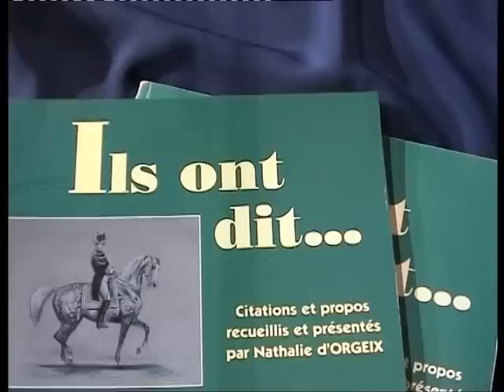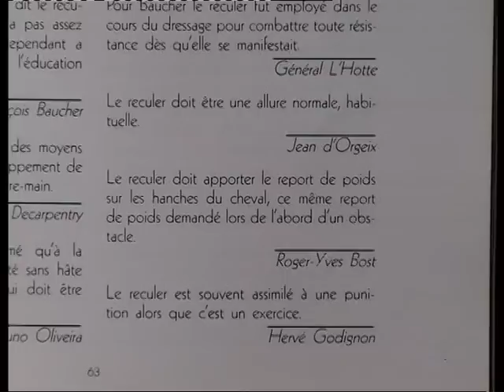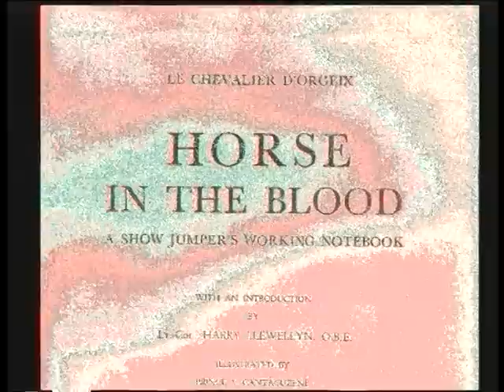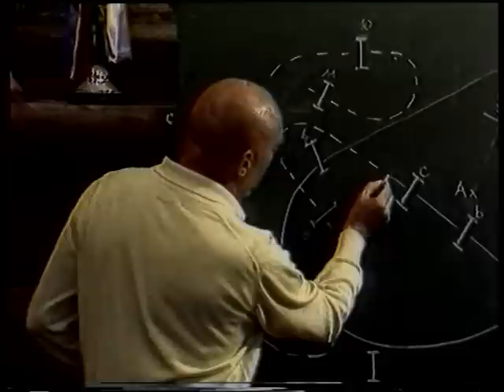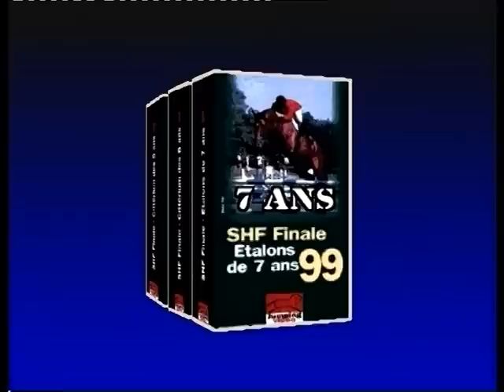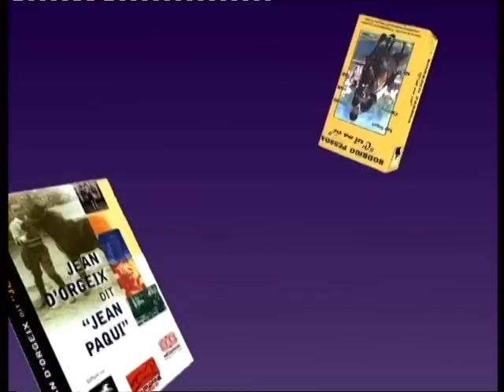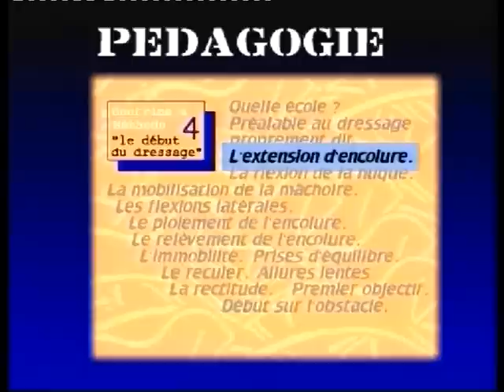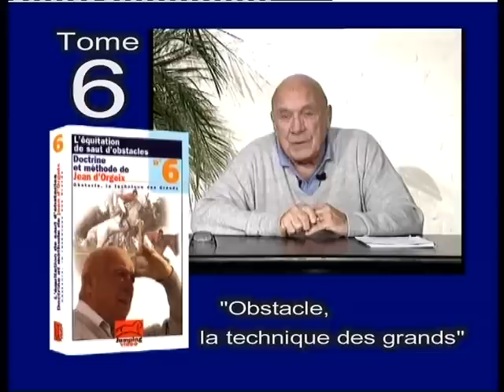Jean d'Orgeix "Obstacle, la technique des grands" (3)